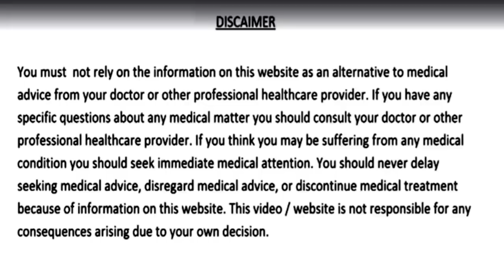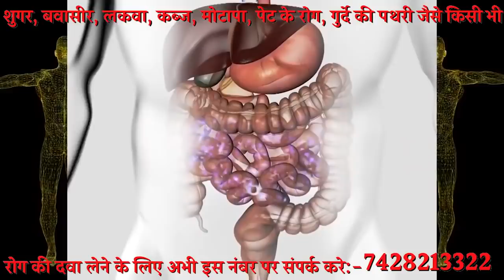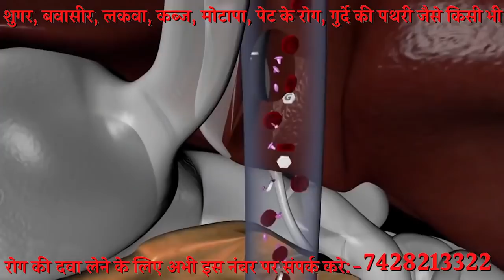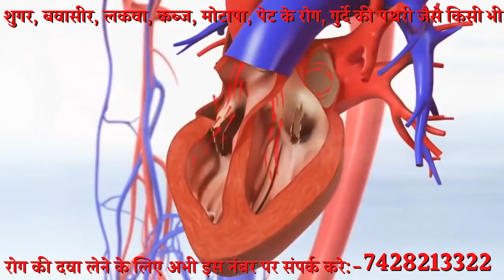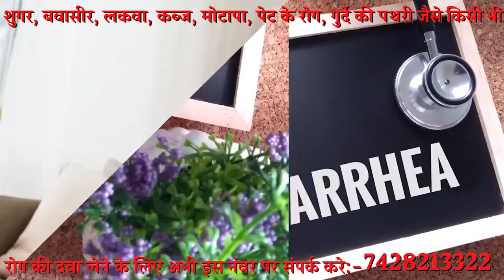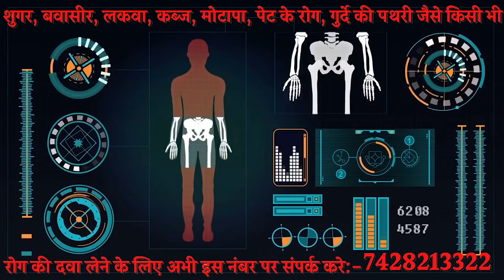2 चम्मच दही में मिलाकर खा लो शुगर कोलेस्ट्रॉल कब्ज एसिडिटी बवासीर मोटापा दिल की बीमारियाँ नहीं होंगी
2 चम्मच दही में मिलाकर खा लो, शुगर रोग, कोलेस्ट्रॉल, कब्ज, एसिडिटी, बवासीर, मोटापा और दिल की बीमारियाँ कभी नहीं होंगी